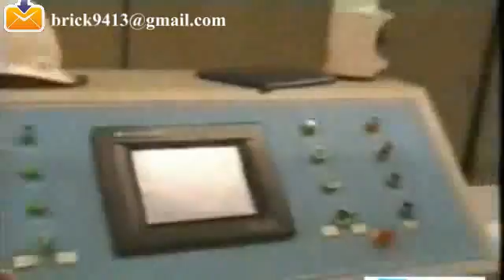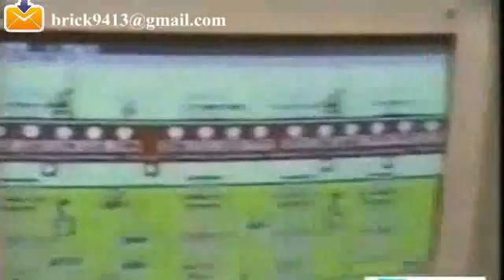5 15chamber dryer